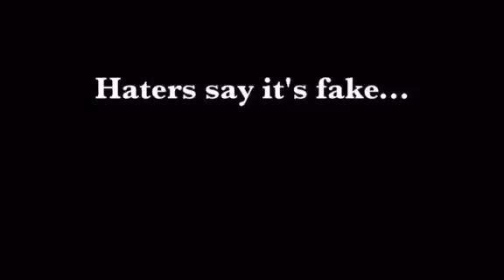MOST INSANE WATER BOTTLE FLIP EVER!!! DREAM BIG